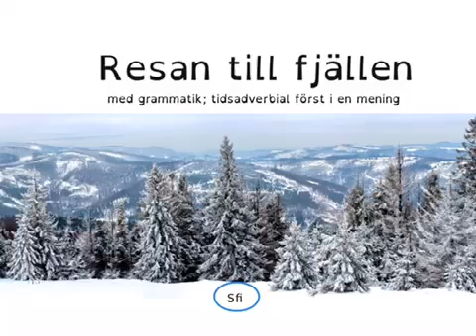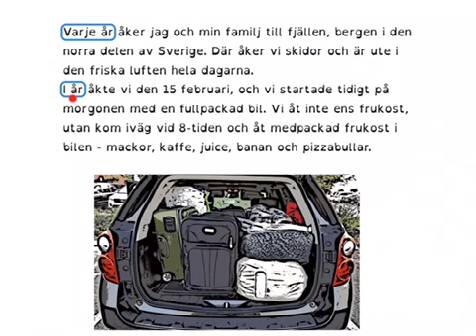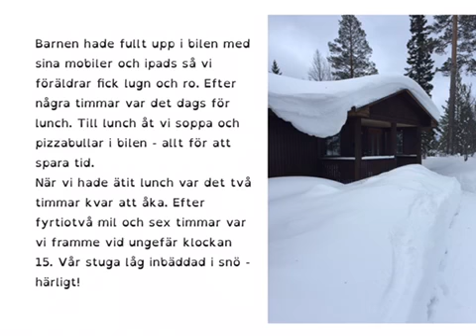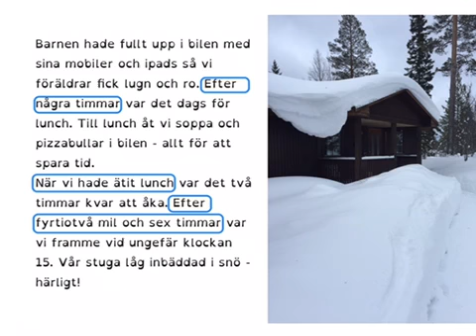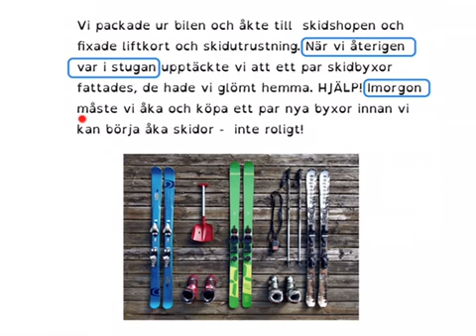Resan till fjällen, tidsadverbial, Sfi